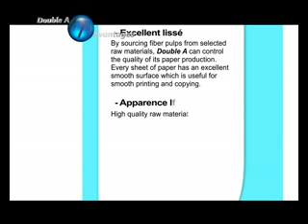Ombay Mitady 05 03 14